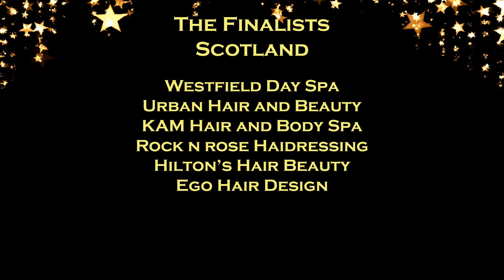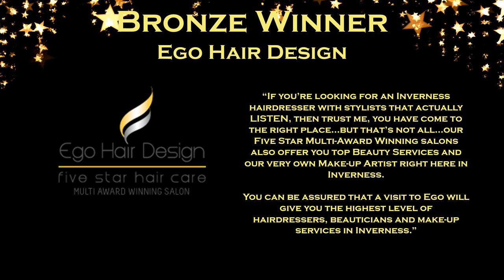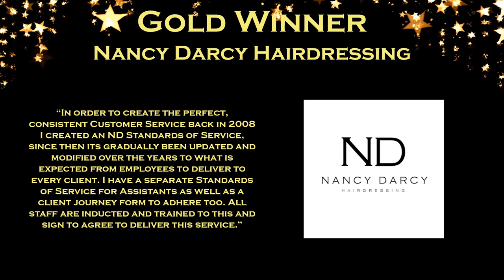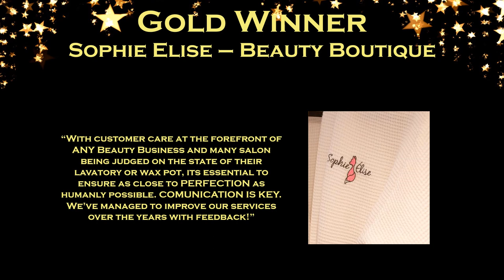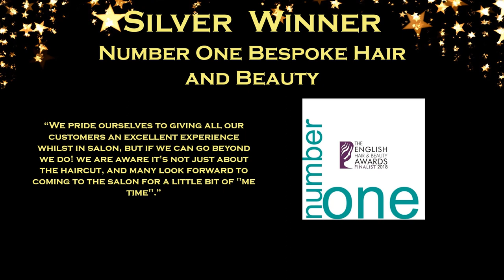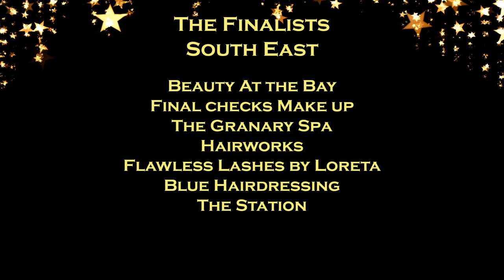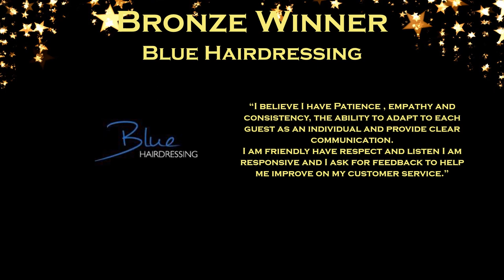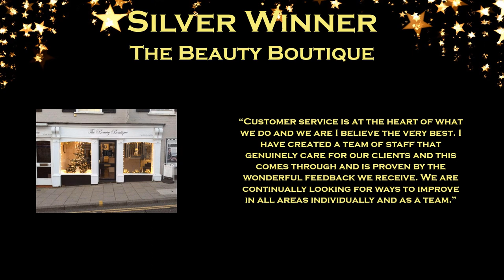The British Hair and Beauty Awards Ceremony 2018 - Excellence in Customer Service 2018